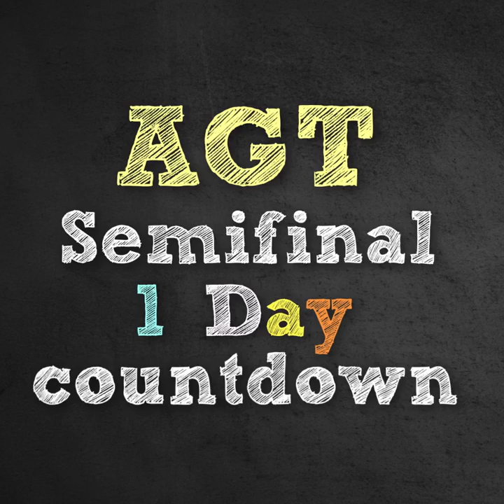Celine Tam @AGT Semifinal 1-Day Countdown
Celine & Daddy Steve (Vocal Coach) Duet Singing MV
shorturl.at/evzLR
Dion & Daddy Steve (Vocal Coach) Duet Singing MV
shorturl.at/fzMW0
Daddy Steve  (Vocal Coach) Vocal Coaching & Celine Dion Song React Videos
shorturl.at/uEGU4
Celine Dion & Daddy Vlogs
shorturl.at/fxEST

Embarking on her singing journey, thanks to his father/voice coach at the age of 3, Celine Tam, at 9 years old, American's Got Talent, Celine Tam became the first one from Hong Kong and China to qualify for 2 Golden Buzzers.

Celine's Father offer Online Vocal Class Now, Book a Trial Class

ABOUT CELINE TAM: While living in China, Hong Kong Celine became interested in singing at age 2. With singing training by her father, Steve Tam. She began learning a profound knowledge and build a strong vocal foundation by her Daddy, also a famous singing teacher in Hong Kong, heartfelt coaching. Celine's video started to upload on youtube since 2014 and began posting cover songs videos
 A couple years later she made her move to BGT and AGT to pursue the dream of becoming a professional singer. Celine continued posting videos on youtube and in 2017 started her own youtube channel dedicated to creating more “About CELINE“ ”videos for fans like her that wanted to see adorable she is when she is singing and in the videos, but didn't have the opportunity to meet her in person.